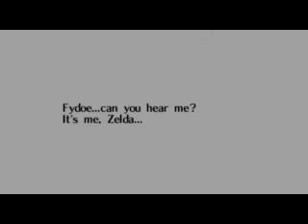Fydoe's Ocarina Of Time Adventure Part 26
Fydoe goes a bit crazy and learns the Song of Time!!..two woots for that! WOOT WOOT!!